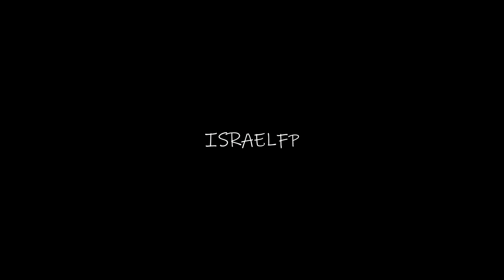פייר קורנו & דניאל סונדגרן ● המגנים החדשים של מכבי חיפה🔥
בקשות לסרטון אישי אתם יכולים ליצור קשר באינסטגרם למטה 👇
Pierre Cornud & Daniel Sundgren - The new defenders of Maccabi Haifa🔥

המשך לעקוב!